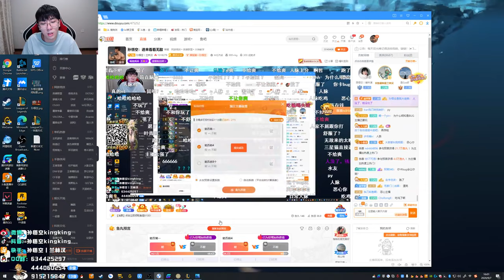【猴哥】蘭林漢悟空：（202000907P9） 美服測試雲頂之弈